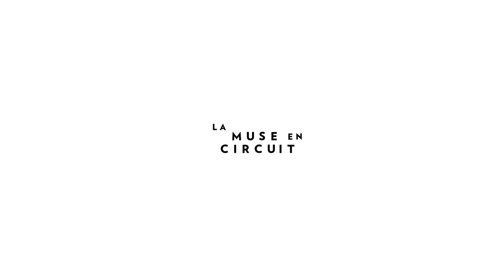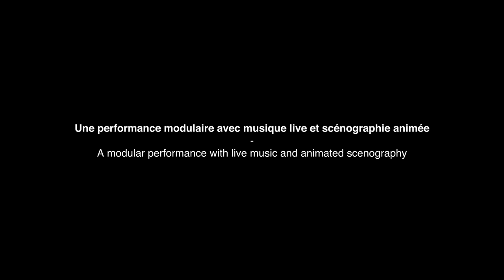[MuseInSitu] 'Situations' – Florentin Ginot & Stefan Prins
Interview Florentin Ginot et Stefan Prins dans le cadre du concert de sortie de résidence à La Muse en Circuit.
Dans un espace scénographié composé de machines, d'algorithmes et d'objets mécaniques, ils créent un univers musical hybride, combinant la rythmicité et le son percussif de la contrebasse à la pratique électronique virtuose de Stefan Prins. Situations est une expérience visuelle et sonore : chaque spectateur crée son propre parcours dans un espace habité de sculptures animées et d'installations sonores qui interagissent pour former et déconstruire des histoires anonymes et des coïncidences éphémères.
Concert : vendredi 6 mars 2020

AVEC
Florentin Ginot / Direction, collaboration musicale
Stefan Prins / Création musicale

ET AUSSI
Léa Letzel / Collaboration à la mise en espace
Jacques Bouault et Antoine Milian / Mécanismes et programmation des modules scéniques
Martin Antiphon / Direction du son
Marie-Hélène Pinon / Création lumière
Production HowNow
Coproduction La Muse en Circuit
Soutiens SACEM, Ensemble Musikfabrik